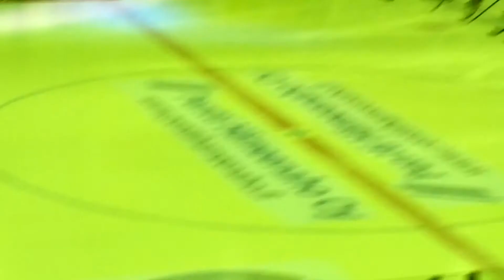Jussi Jokinen All Stars vs JHT 12.8.2017 sisääntulo !!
Tässä tähtisikermän sisääntulo ottelussa.